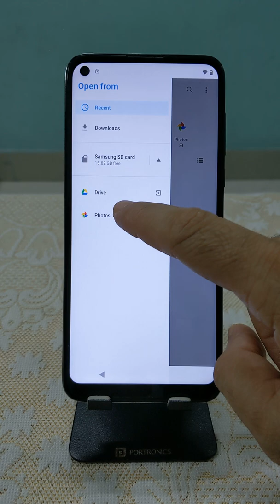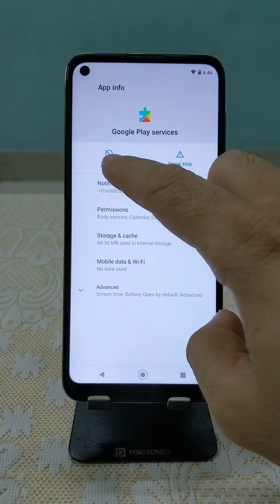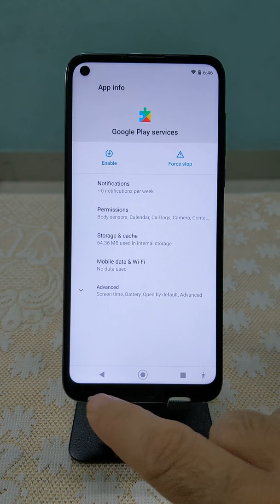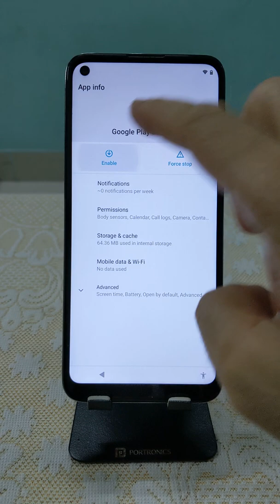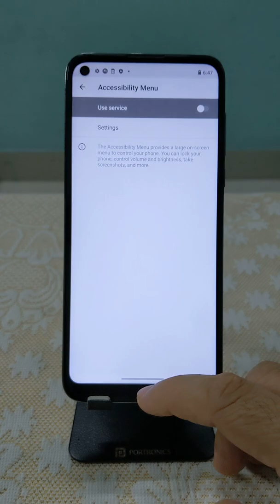Motorola XT2045-3 FRP Bypass Google 2022 Android 11 10 Moto G Fast Boost Mobile